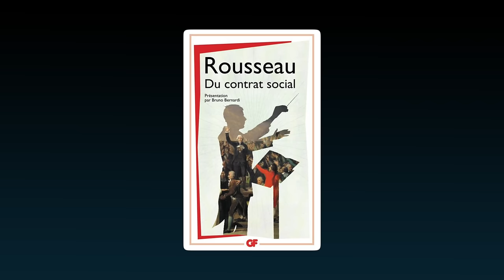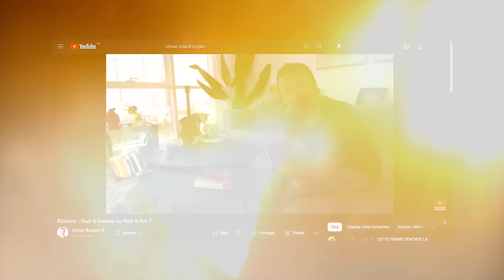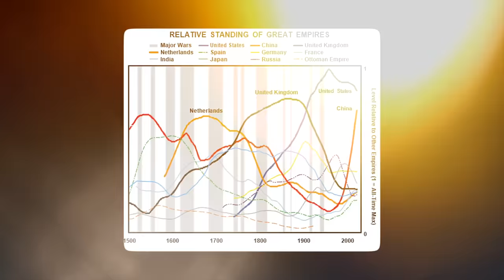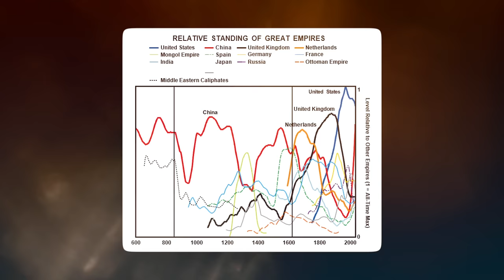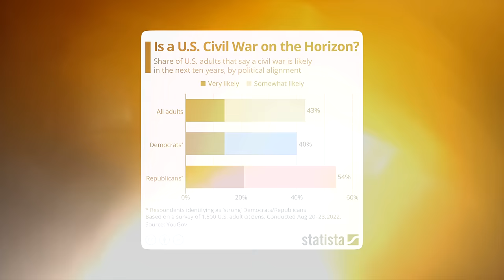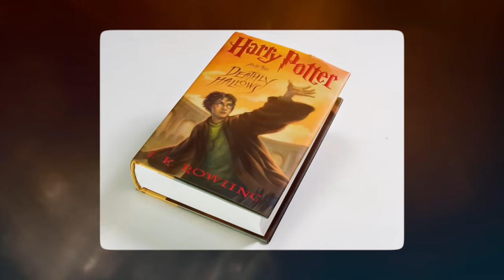Mes 3 dernières lectures !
Dans cette vidéo, je te dévoile les derniers joyaux littéraires qui ont marqué mon esprit.

Plongeons ensemble dans l'univers fascinant du Bitcoin, découvrons des clés pour une meilleure santé mentale et physique, et explorons des conseils avisés en matière d'investissements.

Ces 3 livres ont transformé ma perspective, et je suis super excité de les partager avec toi. Prêt pour une dose de sagesse et d'inspiration livresque ?

📚 Livres mentionnés dans la vidéo :

- Principles for Dealing with the Changing World Order: Why Nations Succeed or Fail

📕 ► Recevez gratuitement l'extrait offert du livre "Tout le monde n'a pas eu la chance de rater ses études"- Les 3 principes pour réussir dans tous les domaines de votre vie

Olivier Roland.

🎞 TIMECODES :

00:00 Mes lectures actuelles
00:46 Livre 1
04:03 Livre 2
06:22 Livre 3
07:47 Lis en anglais !